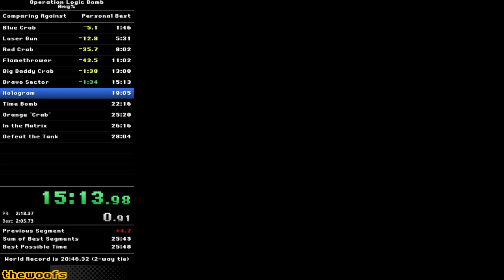Operation Logic Bomb - Any% Speedrun in 25:54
Started learning this speedrun for fun on the side a while back, took a break, then it came up on a WoS redemption on my Twitch stream so OLB has once again become my SNES speedrun sideproject. Did three runs of it offline this morning for fun and managed to PB by two and a half mins or so. Will continue to work this one down on the side as it's a really fun game, still lots to learn.

I split late at the end hence the 1 second difference in the timer and submission.

This was run on the SwitchVC version of the game.